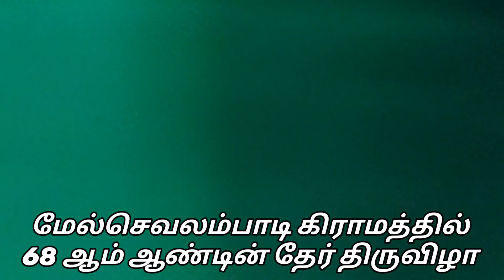மேல்செவலம்பாடி கிராமத்தில் 68 ஆம் ஆண்டின் தேர் திருவிழா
வள்ளி தெய்வானை முருகப்பெருமான் திருமணம் ஆனது வெகு சிறப்பாகவும் கோலாகலமாகவும் நடைபெற்றது இத்திருவிழாவின் திருக்கல்யாணம் ஆனது இந்த வீடியோவில் முழுமையாக பதிவு செய்யப்பட்டு உள்ளது